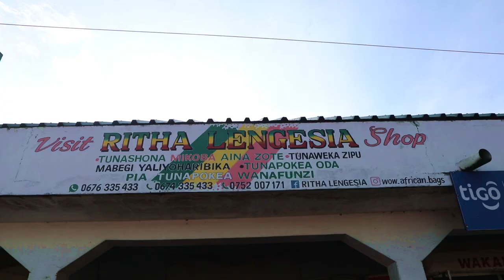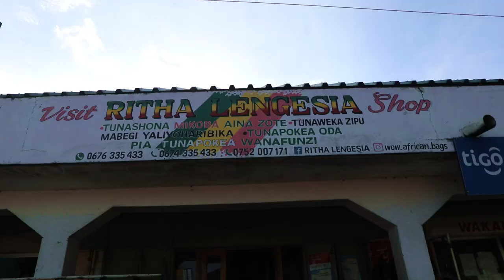MWANAMKE SHUJAA ALIE ANZA USHONAJI KWA KUOKOTA ZIPU KATIKA MASHIMO YA UCHAFU.